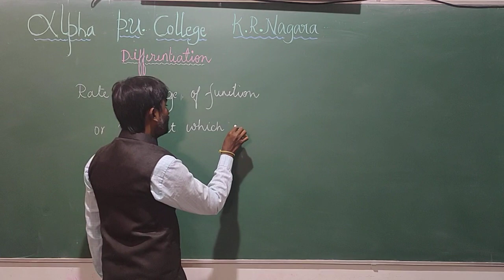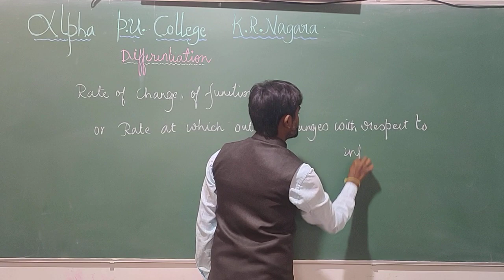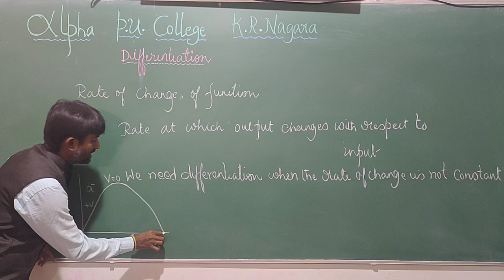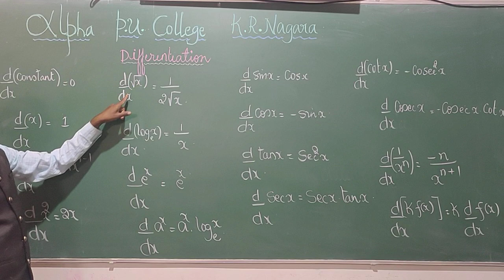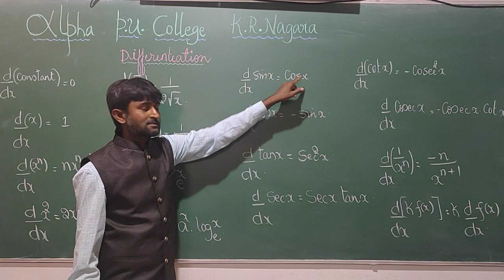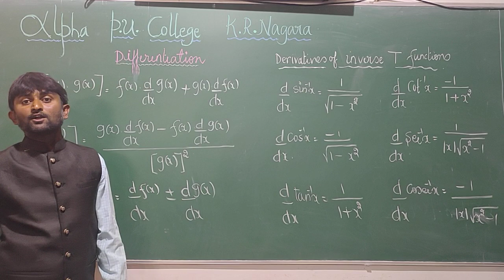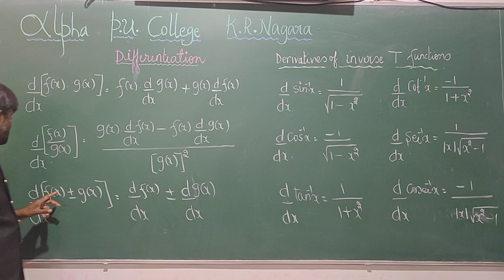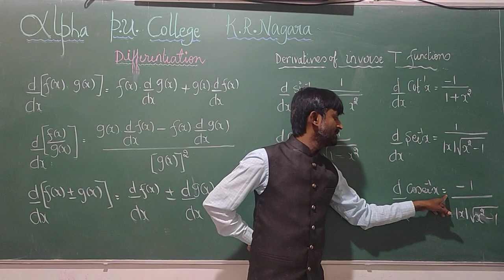Differentiation class -1. An Introduction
By Naveen
Lecturer in Mathematics
Aalpha P.U.college K.R.Nagar